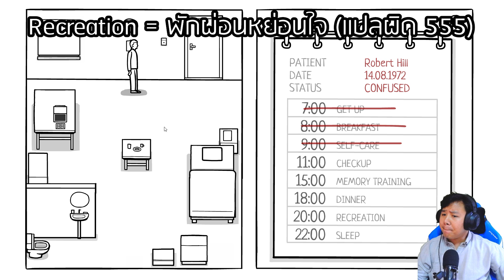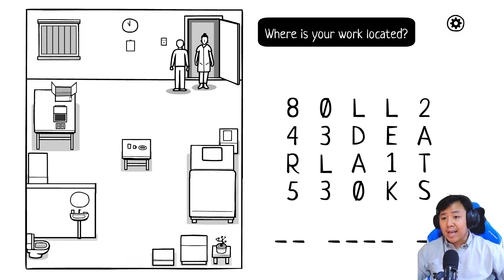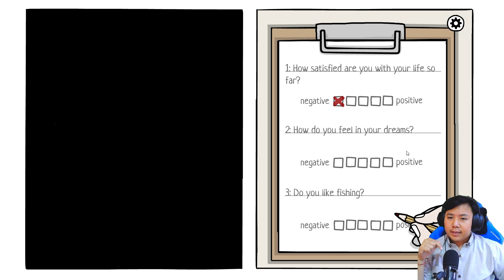ประตูสีขาว | The White Door [Part 1] (จากผู้สร้าง Cube Escape และ Rusty Lake)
รอบนี้ไม่ใช่สีเลือดนะครับ...แต่เป็นสีขาวววววว